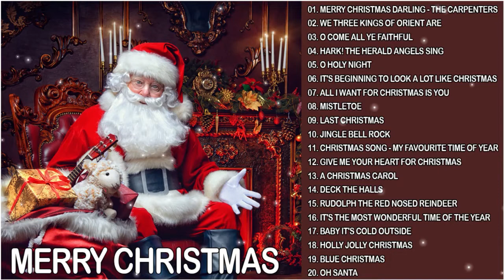Top Christmas Songs 🎄 Christmas Songs Playlist Vol 42 🎅🏼 Merry Christmas Darling